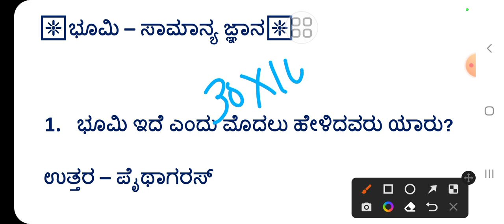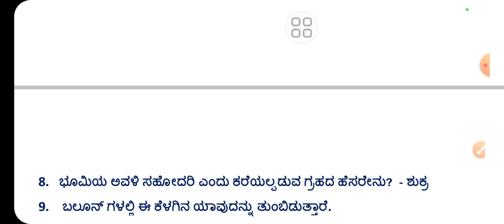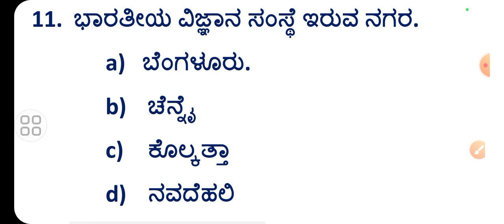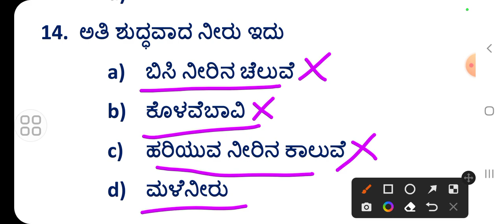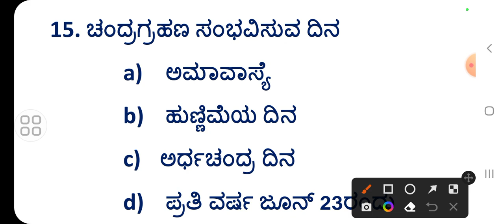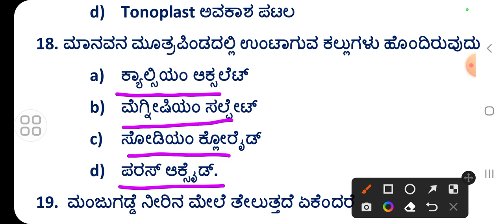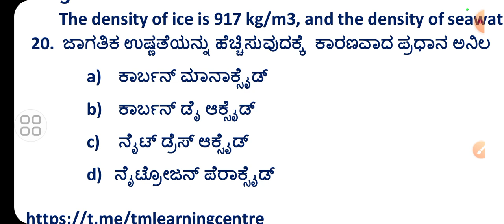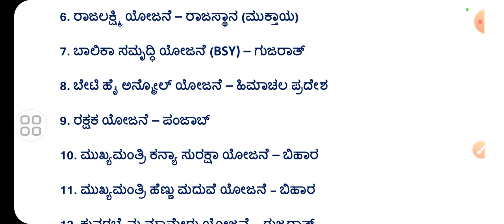HSTR -2023 | GK PAPER 1 | ಸಾಮಾನ್ಯಜ್ಞಾನ ಭಾಗ 1 | ಸಿಂಪಲ್ಆಗಿ ಕಲಿಯೋಣ | ವಿಜ್ಞಾನ ಪ್ರಶ್ನೆಗಳೇ ಸುಲಭ ಕಂಡ್ರಿ?!!🔥